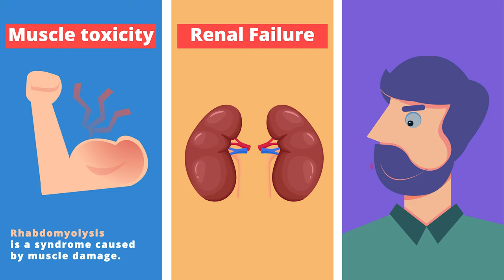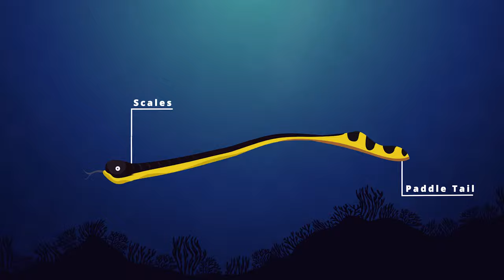Sea Snake Bite Emergency: How the Venom affects humans? & How to treat?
A highly venomous coral reef snake encounters a fisher. I explain his case with the symptoms, neurotoxicity, and treatments including the administration of antivenom.

00:00 Sea Snake Bite
00:42 Local Symptoms
01:04 Neurotoxicity mechanism
01:23 Systemic Effects
02:11 Place for Antivenom
02:21 What happened to the Snake

The angry waves are not the only danger a fisherman has to face. The Ocean is home to the most abundant venomous reptile on earth, The Sea Snake. On a fateful morning, one fisherman put his hands in the sea to collect the fishnet he had laid the night before. Unfortunately for him- a Coral reef snake trapped in the net bit his hand. The panicked fisherman caught the snake and brought it to the hospital with him.

The fate of both the fisherman and the snake were now in our hands! Will the fisherman and the snake survive? Find out today on tiny Medicine.

We didn’t treat the fisherman with antivenom. In the next minute of the video, you’ll learn why.

The patient complained of mild pain, swelling, and numbness at the bite site. We knew that more than the local changes at the bite site, we had to keep an eye on the systemic effects of the toxins. Initial systemic signs are nausea, vomiting, abdominal pain, and dizziness.

But the most feared complication of sea-snakes bite is neuro-toxicity.
• The nerves meet muscles at Neuro-Muscular Junction.
• Acetylcholine released by the nerve ends binds to the Receptors at the muscle membranes to initiate contraction.
• The sea-snake toxins bind to these exact receptors and acetylcholine-mediated muscle activation.
• This results in muscle paralysis.
• Muscle paralysis begins with eye muscles.
• Drooping of eyelids or Ptosis, and Double vision or diplopia, are the resulting symptoms.
• Then the muscle paralysis descends to the throat muscles-resulting in difficulty in swallowing and difficulty in speech.
• Generalized muscle weakness is a late symptom.
• If the respiratory muscles are paralyzed, the patient can develop fatal respiratory failure.
• We observed the patient for these signs. Thankfully, he did not develop any of the systemic signs.

So why didn’t we give the anti-venom?

Antivenoms for snake bites are highly allergenic. Sometimes it can cause anaphylaxis, a life-threatening allergic reaction. Since our fisherman didn’t develop systemic toxicity, we were able to monitor him without administrating the antivenom.

Rare systemic effects of sea snake toxins include direct muscle toxicity, rhabdomyolysis, renal failure, and coagulopathy.

Alright! So what happened to the snake?
-) Most sea snakes are seen in the Indian and Pacific oceans.
-) All sea snakes are poisonous and have paddle-like tails.
-) The presence of scales and lack of fins and gills help to differentiate coral reef snakes from eels.
-) The subject of our story happened to be a yellow-bellied sea snake. It belongs to the sub-family- hydrophiidae, which is the most common sea-snakes family. The other sub-family is Laticaudinae.

-) The sea snakes play dead when they are threatened. But after a while, our friend started to move. We consulted zoologists and released the snake back to the ocean according to their instructions.

We were able to save two lives that day. Interesting; right?